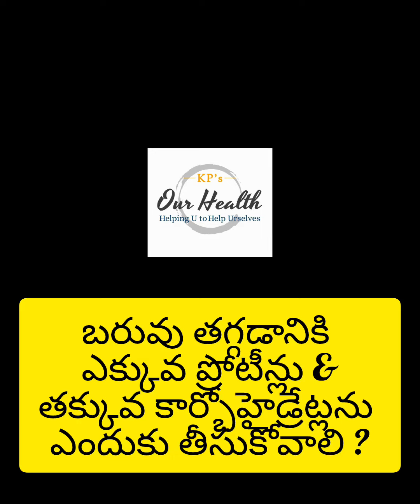Weight Loss కి ఎక్కువ ప్రోటీన్లు ఎందుకు తీసుకోవాలి ?